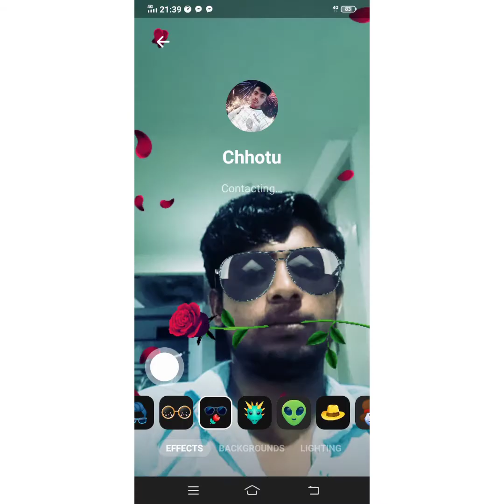Bol bam gana